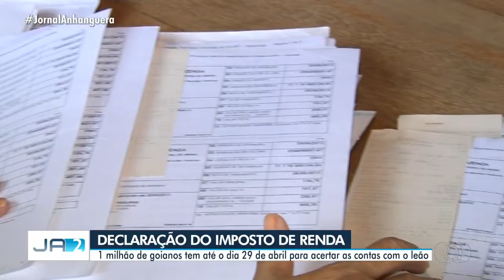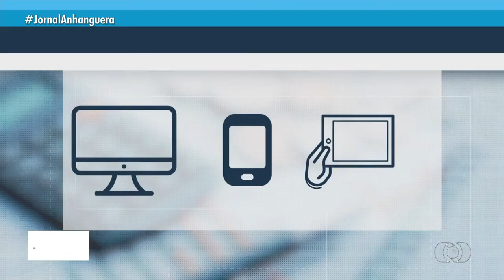Entrevista TV Anhanguera - Jornal Anhanguera 2ª Edição - IRPF